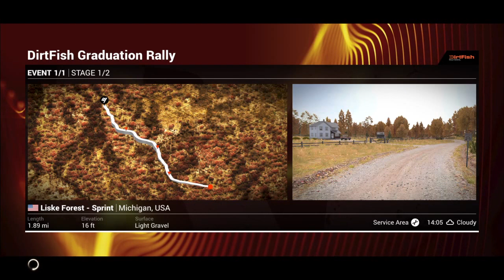DiRT 4: I Got 1ST?